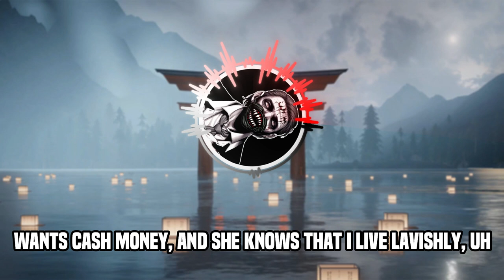NEFFEX - Life Copyright Free (Lyrics Video)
Hey there! Today we're bringing you the lyrics video for Neffex's hit song "Life". This song is all about living your life to the fullest and not letting anyone bring you down. So let's dive into the empowering lyrics of "Life" by Neffex.

The song starts off with the lyrics "I'm walking alone, the streets are empty". These powerful words set the tone for the rest of the song, telling us that sometimes we may feel alone, but we have to keep going.

As the chorus kicks in, we hear the catchy line "This is the life I chose, this is the life I made". It's a reminder that we are in control of our own destiny and we have the power to create the life we want.

Throughout the song, Neffex delivers a message of resilience and determination, urging us to keep pushing forward no matter what obstacles come our way. It's a reminder to never give up on our dreams and to always believe in ourselves.

So the next time you need a little motivation, just hit play on "Life" by Neffex and let the empowering lyrics inspire you to keep moving forward.